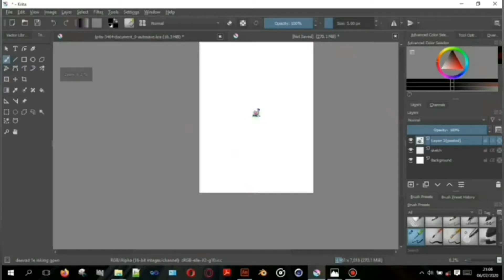Dramastics Cartoon Short: Episode one (Animation)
😋😋 Dramastics are crazy cartoon characters with crazy personalities they are far from your normal characters because you can always expect something crazy to happen😂.